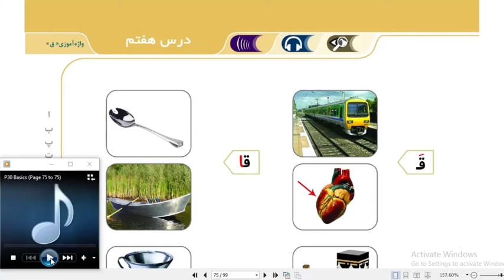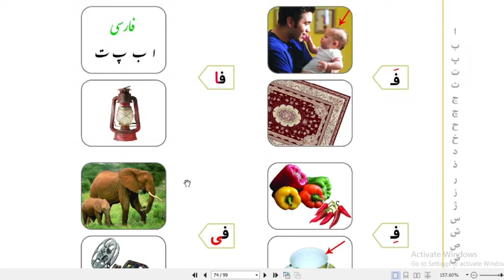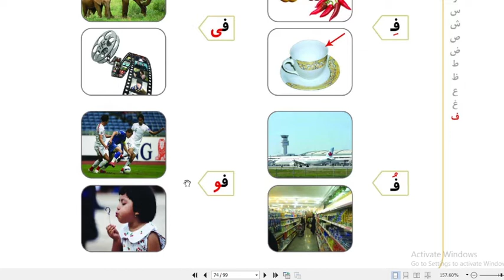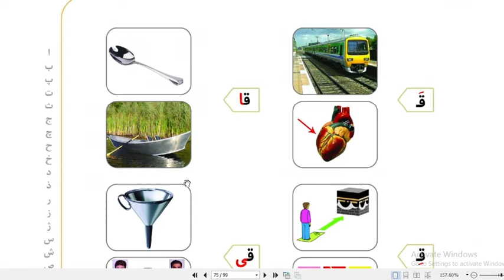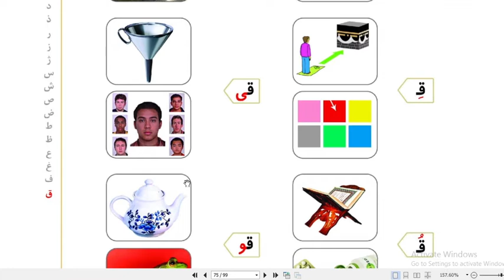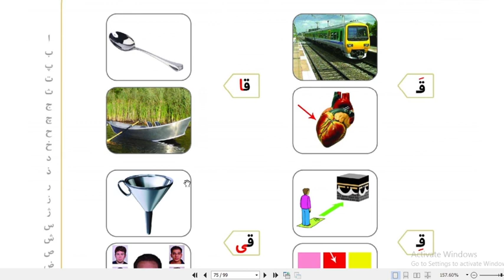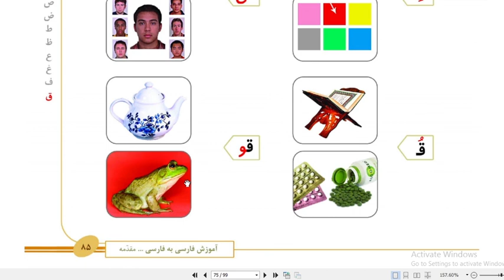Lecture 30 (FARSI BASIC BOOK) | Online Persian Course | زبان فارسی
Contact on this number via WhatsApp for Participating in the Online Farsi Course 👇🏻

persian,Persian learning,Persian learning courses,Persian language learning courses,farsi seekhye,persian language learning,farsi,farsi language,
farsi sekhain
learn online farsi classes
urdu seekho
learn online persian
how to learn persian language
farsi tutorial,part 2 learn Persian,urdu dubbed,02,02 qand parsi,education program,shia tv,sahar tv,iran,learn Persian,qand parsi,farsi seekhiye,
farsi,persian,language,course, urdu,speakers,free,tutorial,lesson,introductory,introduction,iran,pakistan,online,for,
Persian,Farsi,Iran,learn,language,lesson,course,fruits,
فارسی کو آنلائن